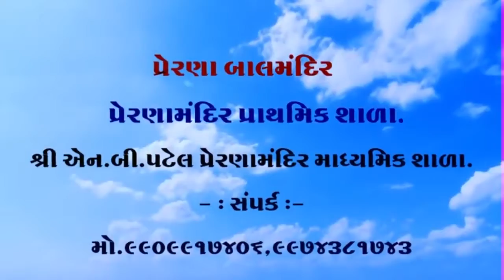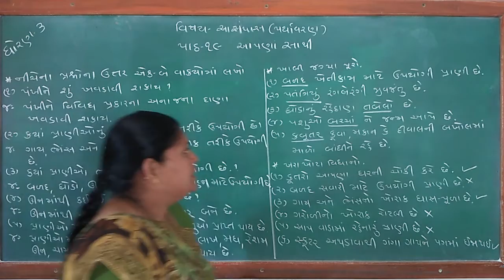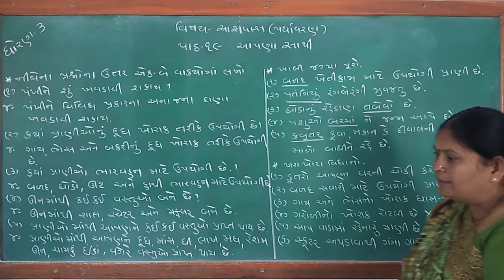ધોરણ ૩ વિષય આસપાસ પ્રકરણ ૧૯ આપણા સાથી